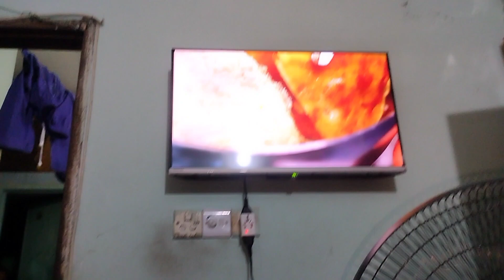জিবনে সুখী হতে হলে একটু তো কষ্ট করতেই হবে // ডাটা দিয়ে চিংড়ি কাঠালের মজাদার রেসিপি